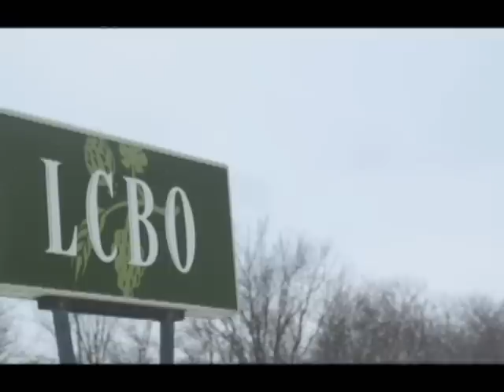Hick State of Mind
Just a couple beauties livin the dream an havin' some fun